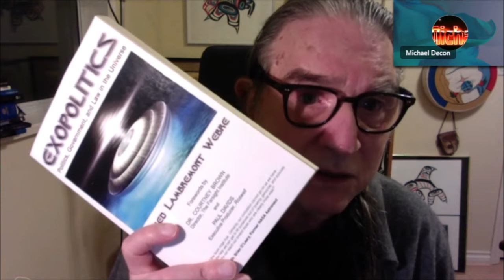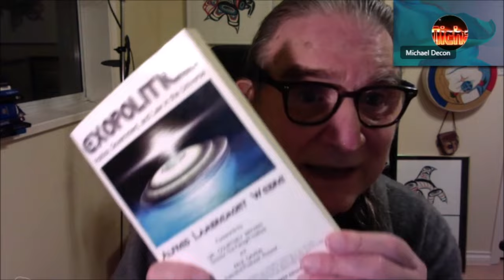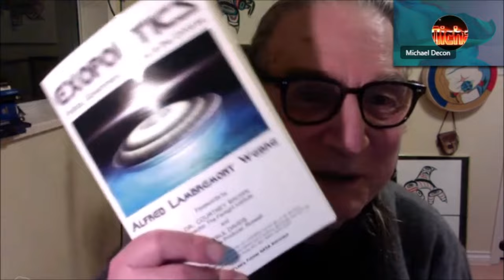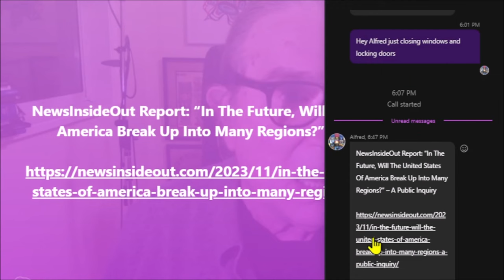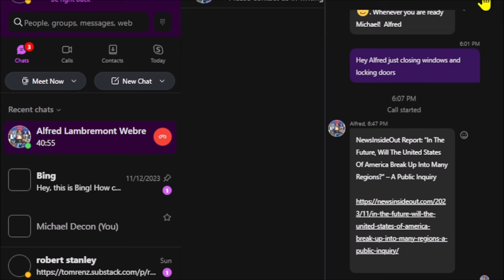Time Travel & Exopolitics, America Split In Pieces, Donald Trump The Anti-Christ? - Alfred Webre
⁠*Alfred Lambremont Webre is a graduate of Yale University and Yale Law School and a former Fulbright Scholar. He has taught economics at Yale University and constitutional law at the University of Texas. He is the former general counsel to the New York City Environmental Protection Administration, former director of the 1977 Carter White House extraterrestrial communication study, and former NGO delegate to the United Nations. The author of Exopolitics: Politics, Government, and Law in the Universe, he is the recognized founder of Exopolitics, the science of relations among intelligent civilizations in the multiverse.*